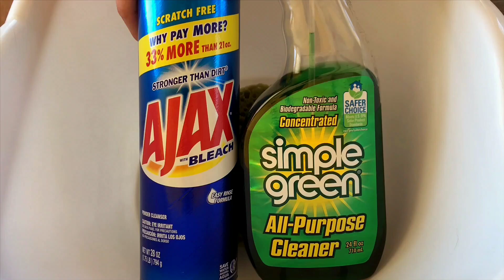ASMR Simple Green + Ajax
EVERYTHING IS RECYCLED